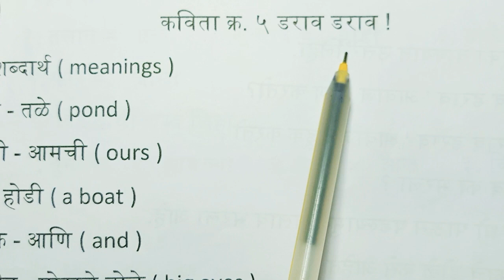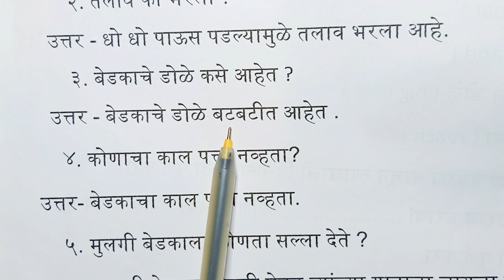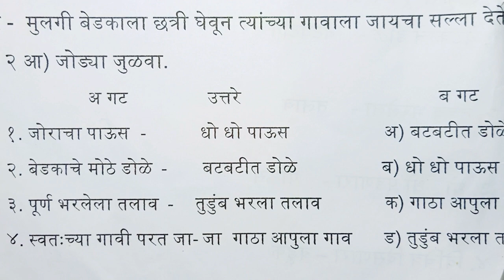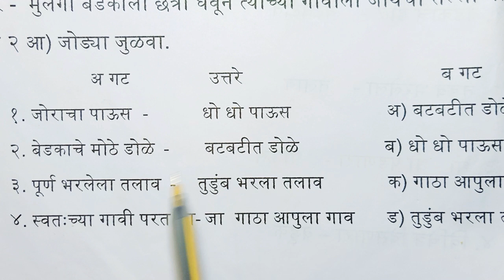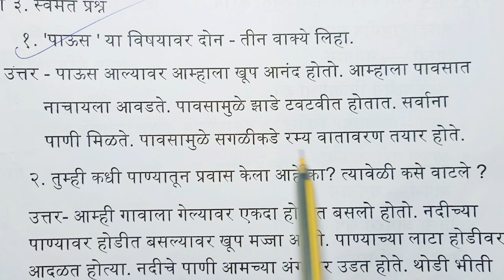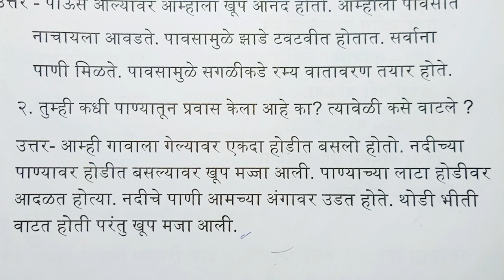Notes 5. Darao Darao | class 5 | Marathi subject | standard 5